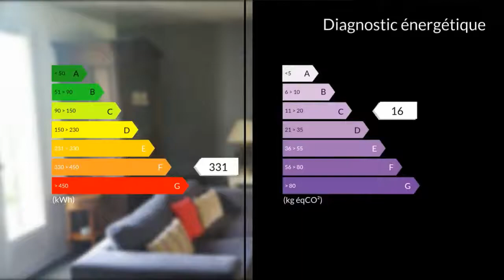A vendre - Maison/villa - Charbonnières-les-Bains (69260) - 6 pièces - 160m²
Michel Viel, groupe Maxihome, vous présente cette villa à Charbonnières réputée par sa qualité de vie et son environnement, seulement à quelques minutes de Lyon. Son emplacement est idéal avec la proximité des commerces du centre ville et des écoles(maternelles, primaires ou secondaires). De nombreux transports en commun et une gare TER permettent un accès rapide de /vers Lyon en 20 minutes.La maison comprend un grand séjour salle à manger avec cheminée, une cuisine entièrement équipée, 5 chambres dont une suite parentale avec dressing et salle de bains, deuxième une salle de bains,deux toilettes indépendantes, une buanderie et un grenier permettant de nombreux rangements.Le terrain est clos et arboré (piscinable) et sans vis à vis.Un grand garage de 28 m² permet de garer deux véhicules.Quiétude et sérénité assurées dans ce quartier résidentiel!VOUS ETES INTERESSES et SOUHAITEZ PLUS D'INFORMATIONS ? N'HESITEZ PAS, CONTACTER MOI POUR POUR VISITER CETTE BELLE OPPORTUNITE !. Honoraires : 3.15% du prix de vente.M. Michel VIEL 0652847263 / 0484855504poste2097 Agent commercial indépendant du réseau national clairimmo Maxihome N° RSAC : 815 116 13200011 PRIUM - Ville du greffe : PARIS